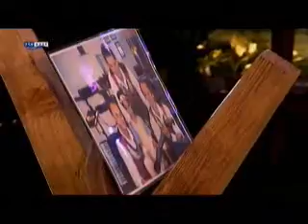Die Jungen Zillertaler - Auf der Brück trara